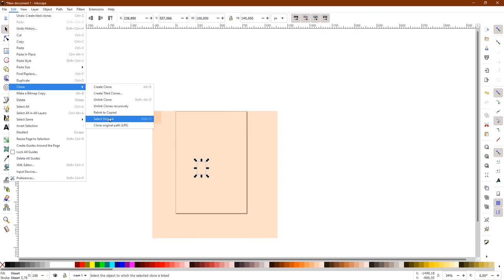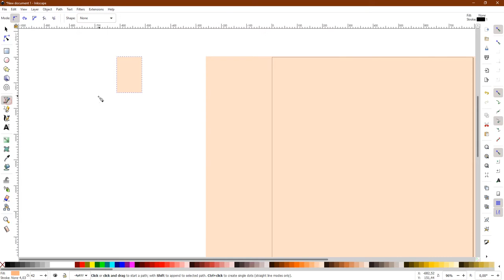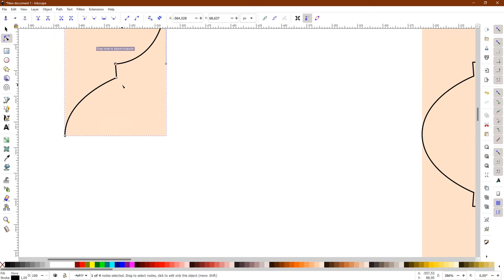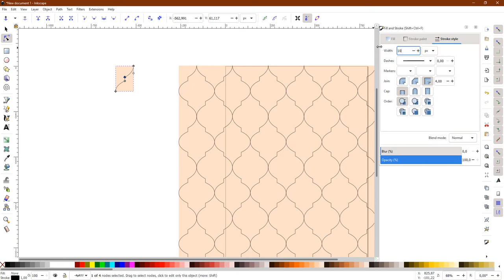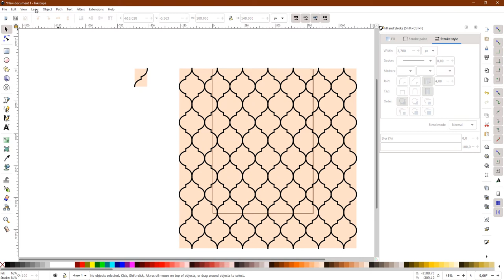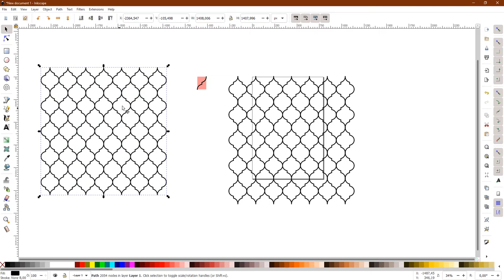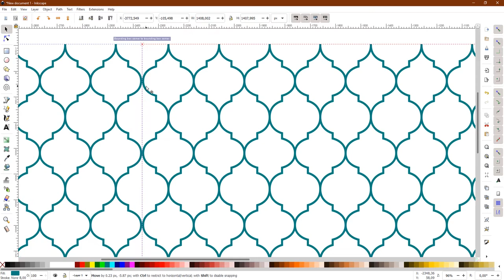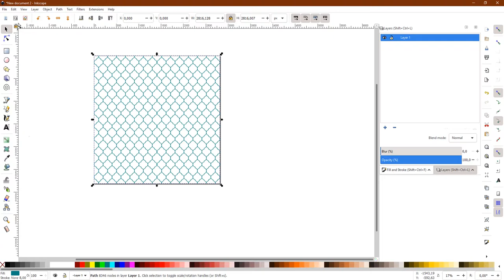🆕How To Make A Repeating Pattern Using Inkscape: Quatrefoil 👉 Inkscape Background Pattern Video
This video is about how to make a repeating pattern using Inkscape (quatrefoil) but also try to cover the following subject:
-Inkscape background pattern
-making patterns in inkscape
-how to make patterns

YouTube is the very best place to visit when looking for videos about how to make a repeating pattern using Inkscape.
How to make a repeating pattern using Inkscape is certainly something that intrigues you and me and a lot of people, so I made this video .

Our channel has other similar videos regarding Inkscape background pattern, making patterns in Inkscape and how to make patterns

Now that you have watched my youtube vid about how to make a repeating pattern using inkscape has it helped?